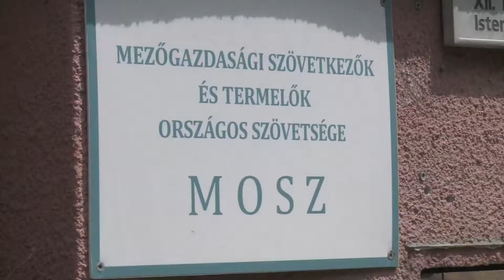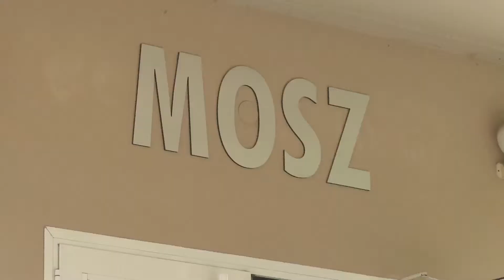Gyuricza Csaba a MOSZ vendége volt